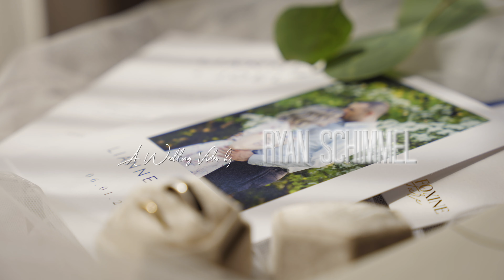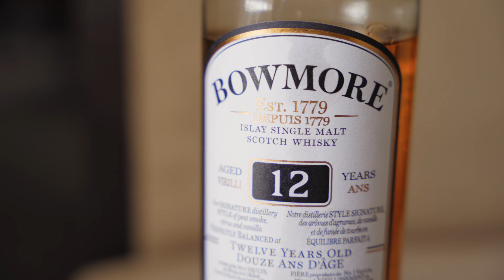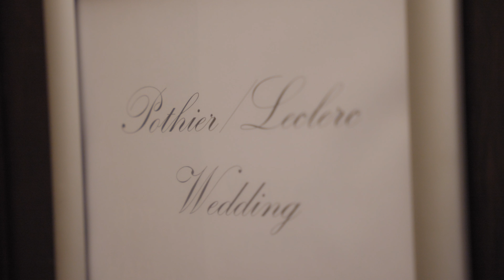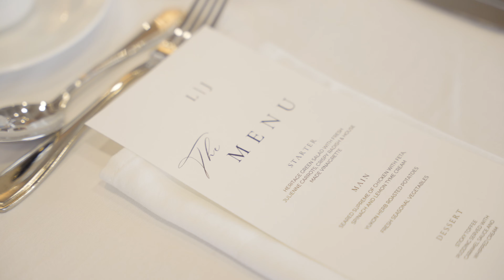Lianne and Joel Wedding Video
Lianne and Joel found each other during a time of separation and isolation. Their forces drawn to each other despite the restrictions in place. The love has bloomed and blossomed into something wonderful.

Wedding Videos in Nova Scotia and beyond.